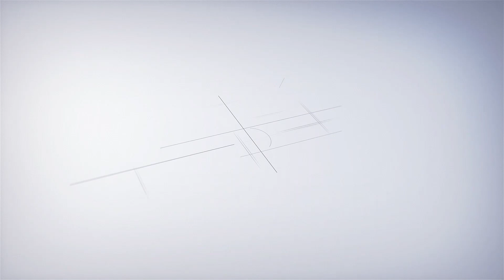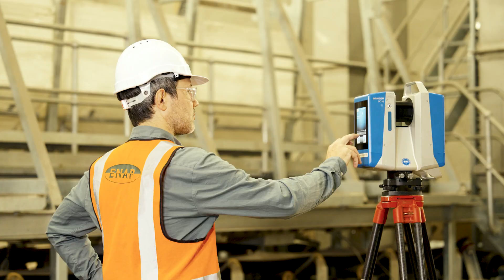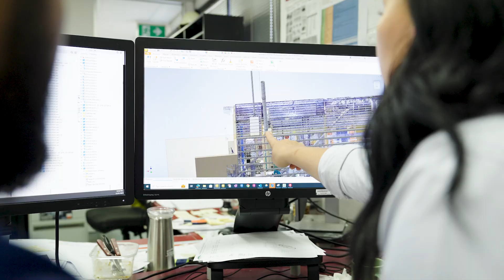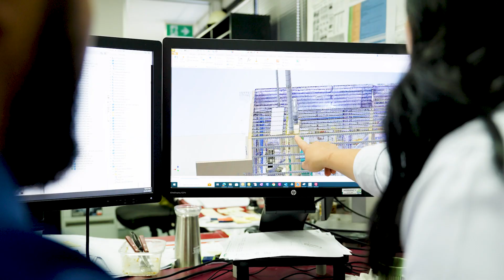Engineering Applications Pty Ltd - Projects Department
ENAP Project Department comprises Construction and Mechanical Project Managers with the expertise to manage complexed brownfield and greenfield construction and mechanical projects from conceptual design stage through to turn key operations.